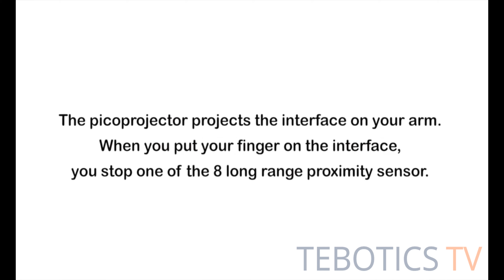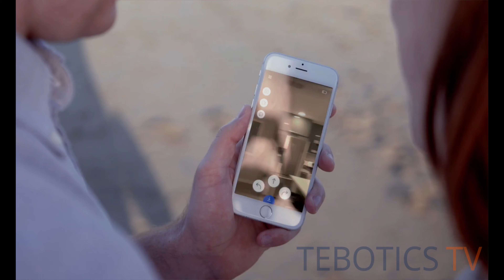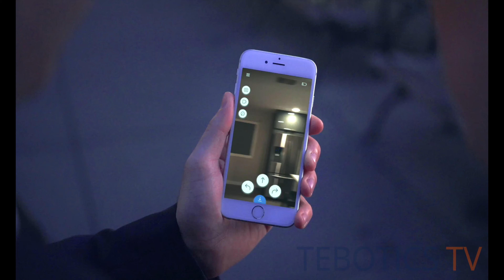7 FUTURISTIC INVENTIONS THAT ARE NOW REALLY EXISTS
7 FUTURISTIC INVENTIONS THAT ARE EXISTS. Here are the futuristic inventions that now exist in present.  These machines are hyper-realistic that seem to be futuristic but they really present now.